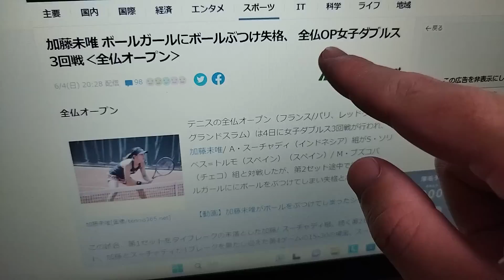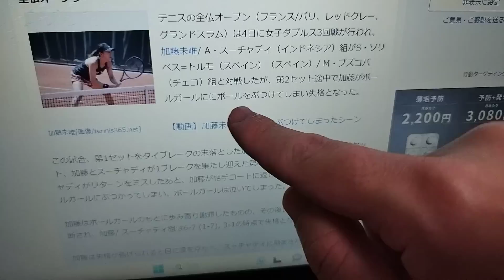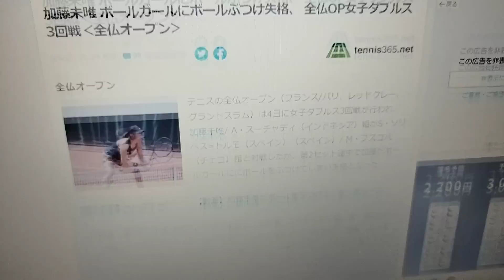テニス 加藤未唯 危険行為 失格 に批判殺到。許せない。 (ボールガールにボールをぶつける) 【Tennis Miyu Kato disqualified hitting a ballgirl.】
全仏 加藤未唯組が危険行為で失格
加藤未唯 ボールガールにボールぶつけ失格、 全仏OP女子ダブルス3回戦‹全仏オープン›

テニスの全仏オープン（フランス/パリ、レッドクレー、グランドスラム）は4日に女子ダブルス3回戦が行われ、加藤未唯/ A・スーチャディ（インドネシア）組がS・ソリベス=トルモ（スペイン）（スペイン）/ M・ブズコバ（チェコ）組と対戦したが、第2セット途中で加藤がボールガールににボールをぶつけてしまい失格となった。

この試合、第1セットをタイブレークの末落とした加藤/ スーチャディ組。続く第2セット、加藤とスーチャディが1ブレークを果たし迎えた第4ゲームの15-30の場面。スーチャディがリターンをミスしたあと、加藤が相手コートに返したボールがコート後方のボールガールにぶつかってしまい、ボールガールは泣いてしまった。

加藤はボールガールのもとに歩み寄り謝罪したものの、その後レフェリーに危険行為と判断され、加藤/ スーチャディ組は6-7 (1-7), 3-1の時点で失格となった。

加藤は失格が告げられると目に涙を浮かべ、スーチャディに励まされながらコートを後にした。

French Open stars disqualified for hitting ball girl at Roland Garros

Miyu Kato and Aldila Sutjiadi were disqualified from the French Open when Kato accidentally struck a ball girl as she returned a ball to the other side of the court.